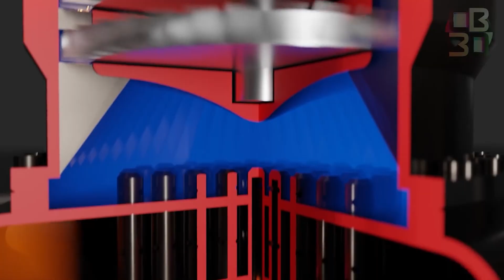Elon Musk: "This Could be the END of SpaceX"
SpaceX CEO Elon Musk reportedly said in a company memo that its Raptor program was in "crisis" and suggested it posed a major threat to the space venture.

Musk said in the memo  sent on Friday and obtained by CNBC's Michael Sheetz — that he was upset with the lack of progress on the Raptor engines that power its Starship rocket. Space exploration first reported the news.

"We face genuine risk of bankruptcy if we cannot achieve a Starship flight rate of at least once every two weeks next year," Musk said, according to CNBC's report.

SpaceX did not respond to a request for comment from Insider, but Musk commented on Twitter. He said he is working on fixing the issue.

Musk has faced the possibility of bankruptcy in the past. The CEO has said another business venture, Tesla, was only a month away from bankruptcy when it was ramping up production of the Model 3 from 2017 to 2019.

While SpaceX is thought to be the second-most-valuable private company in the world, the success of its Raptor engine production represents a crucial part of its future, including Musk's plan to populate Mars. SpaceX is developing its Starship rocket to launch people and cargo to Mars and the moon, and Starship will need as many as 39 Raptor engines to power it for orbital launches, CNBC reported. The company has tested the rocket only on short flights at its facility in Texas.

Musk said in November that SpaceX planned to launch Starship into orbit by January or February, but Raptor engine production appears to be lagging.

"The Raptor production crisis is much worse than it seemed a few weeks ago," Musk reportedly said in the memo, adding, "We need all hands on deck to recover from what is, quite frankly, a disaster."

The CEO reportedly said that he had planned to take a break but that the production issues necessitated that he work during the holiday weekend.

SpaceX's development of its Starlink satellite-internet program also depends on Starship's progress. The space company has launched about 1,700 satellites using its Falcon 9 rockets, but Musk reportedly said in the memo that the newest version of Starlink would require Starship's extra mass and power.

Musk's email came shortly after Will Heltsley, SpaceX's vice president of propulsion, left the company. Last week, CNBC reported that Heltsley had been moved off the Raptor program because of a lack of progress. Earlier in November, Musk tweeted that Raptor engines required "a complete design overhaul."

On Black Friday, SpaceX CEO Elon Musk sent an anxious email to his company’s employees, urging them to work over the weekend on SpaceX’s Raptor engine line and describing the production situation as a “crisis.” In the email, a copy of which was obtained by The Verge, Musk argued that the company faces a “genuine risk of bankruptcy” if production doesn’t increase to support a high flight rate of the company’s new Starship rocket next year.